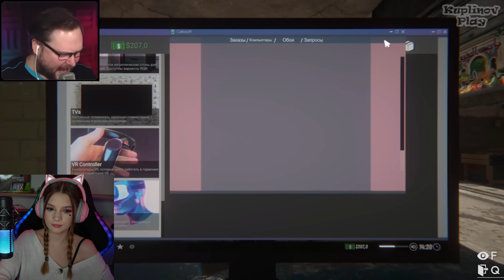СМЕШНЫЕ МОМЕНТЫ С КУПЛИНОВЫМ РЕАКЦИЯ